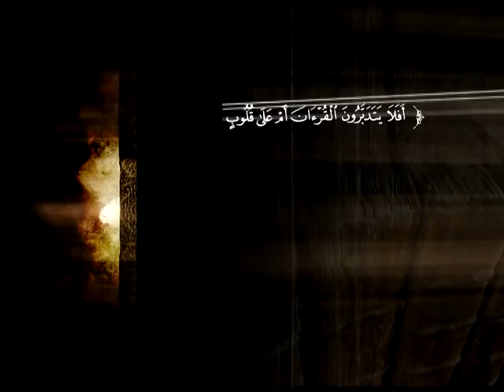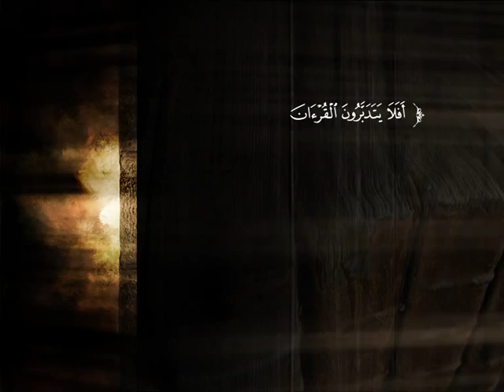تفسير سورة الحج من الآية 51 إلى الآية 62 | د. محمد بن عبد الله الربيعة